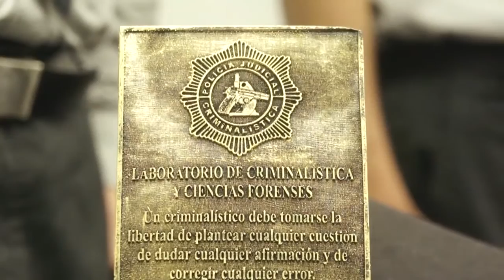27 agentes recibieron capacitación sobre brigadas de emergencia y seguridad ocupacional.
27 agentes recibieron capacitación sobre brigadas de emergencia y seguridad ocupacional.